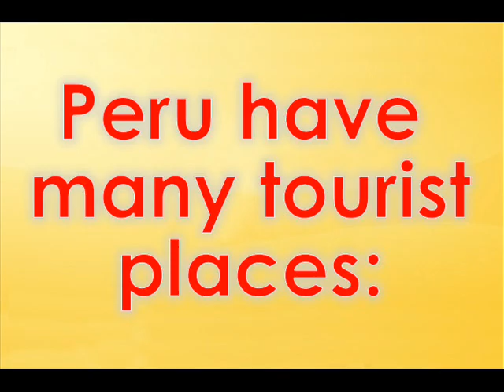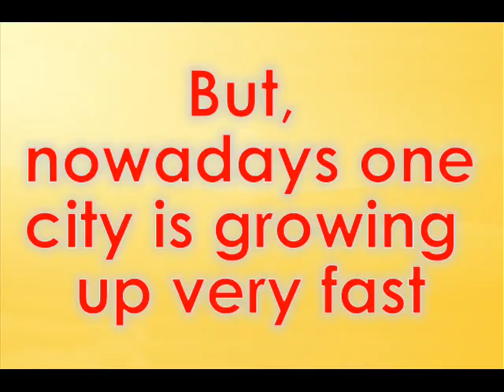Trujillo Peru, Come to visit and Enjoy! by Alfredo Rojas